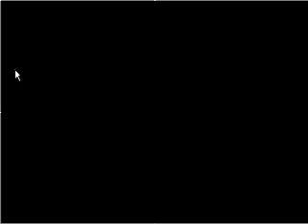משפט הבינום חלק 1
Binomial Theorem part1